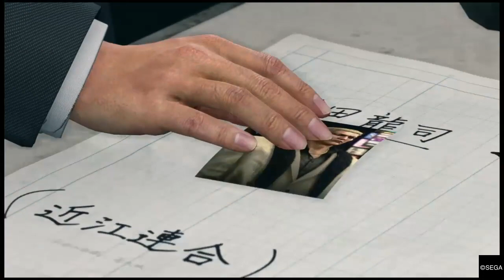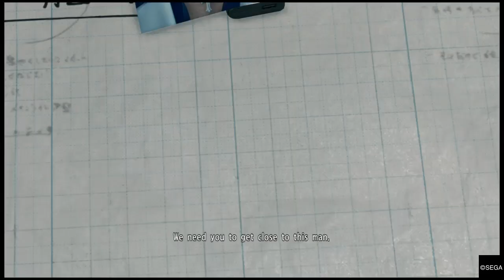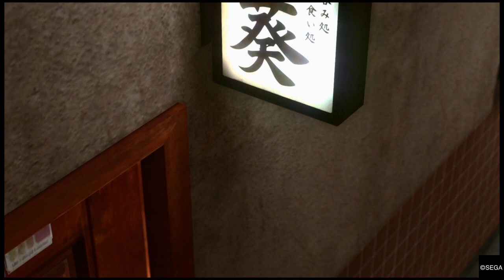Yakuza Kiwami 2 _ ep 4 - The four kings of Omi